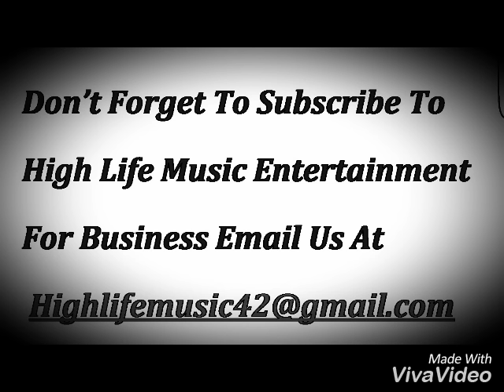Popcaan - How (Preview) April 2016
Purposes Only.©. If you're the owner of any content posted here or it offends you in any way, please email us at to get it removed from the account within 6 hours. PLEASE DO NOT REPORT THE ACCOUNT.